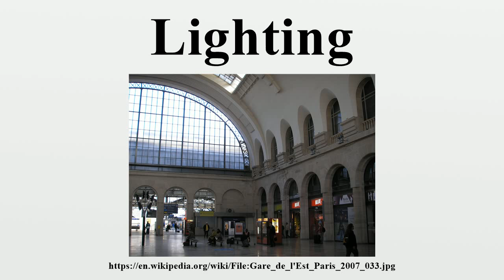Lighting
Lighting or illumination is the deliberate use of light to achieve a practical or aesthetic effect.Lighting includes the use of both artificial light sources like lamps and light fixtures, as well as natural illumination by capturing daylight.

Image-Copyright-Info
Image is in public domain
Author-Info:   Gryffindor
Image-Copyright-Info